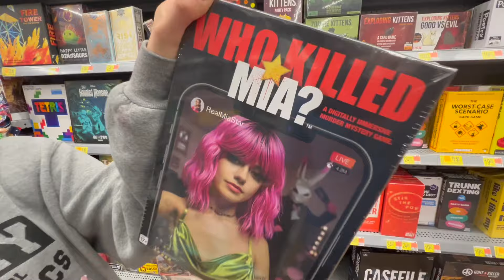im buying a hellcat at 20🫨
ive been gone for a while but plan on dropping weekly again for y'all be sure to share like comment and subscribe and stay tuned for the hellcat and track hawk along with all the other builds